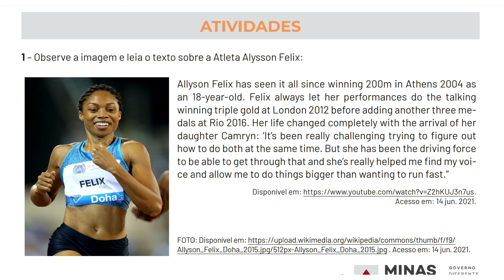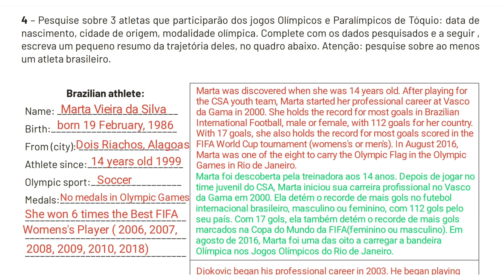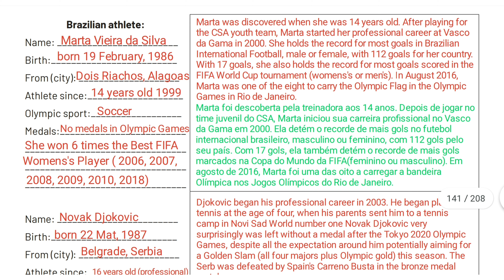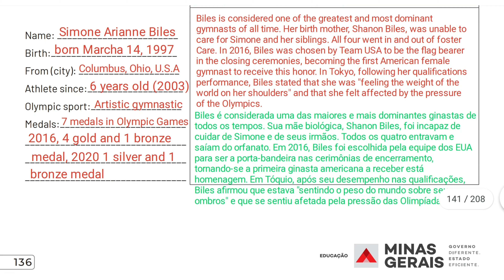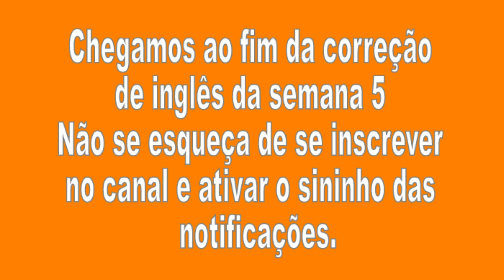Correção Pet 3 (2021) Inglês Semana 5 7° Ano Ensino Fundamental II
Correção Pet 3 Inglês Semana 5 7° Ano Ensino Fundamental II